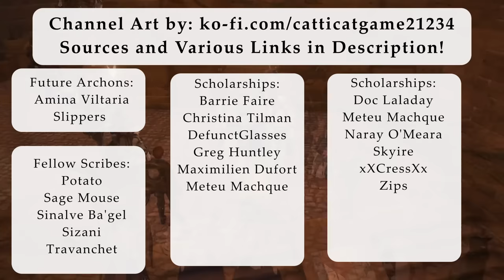Garlemald isn't as safe as we think! Final Fantasy 14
Sorry for the late release today. Rendering was a bit of a tricky trick today for some reason. But I'm curious to hear people's takes on Garlemald's current political state. The MSQ keeps going on and on about how the Twins love the idea of a reformed Garlemald, but what about the rest of the world? Let me know what you think!

Primary Sources:
Video Games-
FinalFantasy XIV Online

Publications-
Encyclopedia Eorzea Volume I
Encyclopedia Eorzea Volume II
Encyclopedia Eorzea Volume III

Alternative Sources:
FinalFantasyXIV, The Lodestone/Sidestory
FFXIV, Letter from the Producer
Published FFXIV Brand Art Books